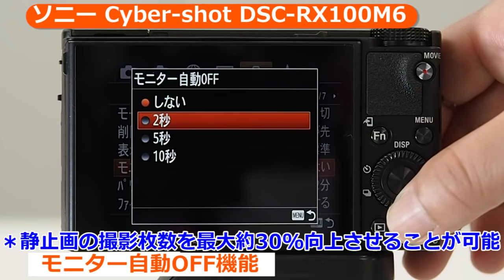ソニー Cyber-shot DSC-RX100M6（カメラのキタムラ動画_SONY）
全国に店舗展開しているカメラのキタムラ店頭でもお受取り・お支払いが可能！Tポイントも貯まりますのでとってもお得です♪

プリント専門店ならではの品質とメニューで、思い出を残すお手伝いをさせていただきます！